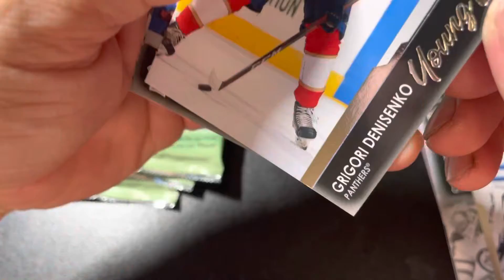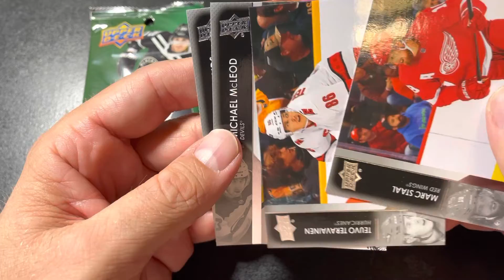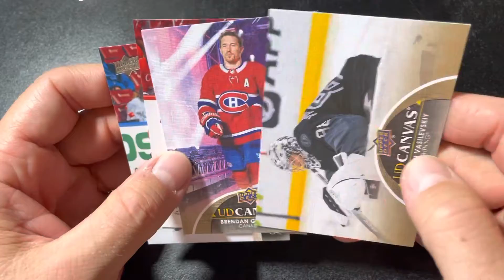2021-22 Upper Deck Series 2 Security Beeper Tag Packs from showcase